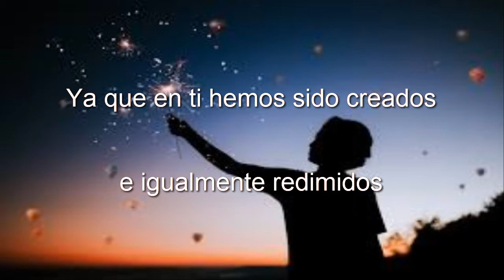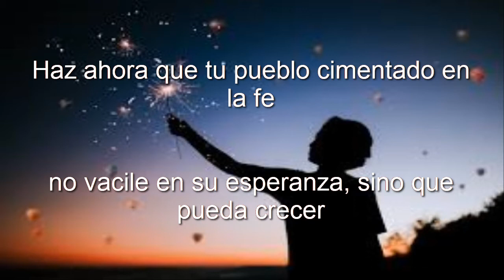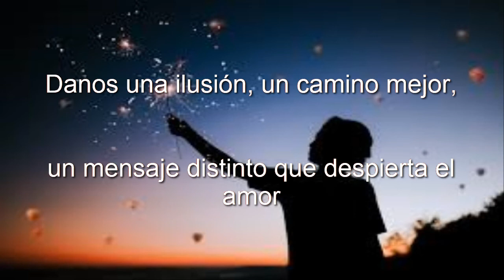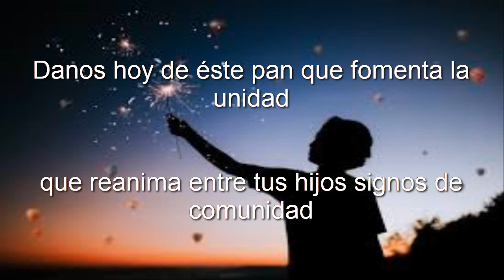Danos una ilusión / Canto de Entrada y Comunión / Tiempo Ordinario y Tiempo de Pascua